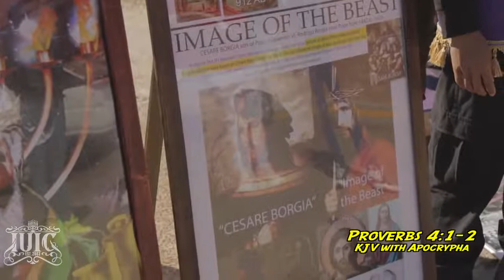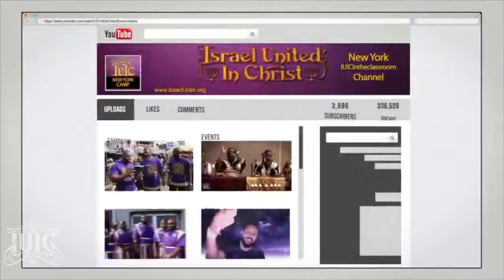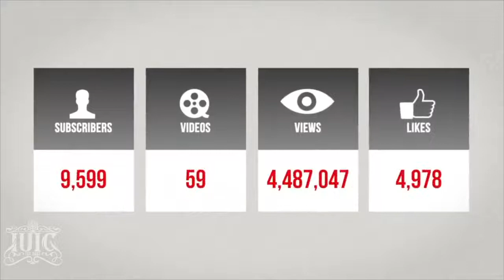The Israelites: Young Black Men Get A Proper Education Natchez, MS